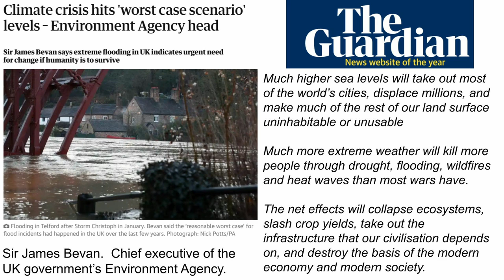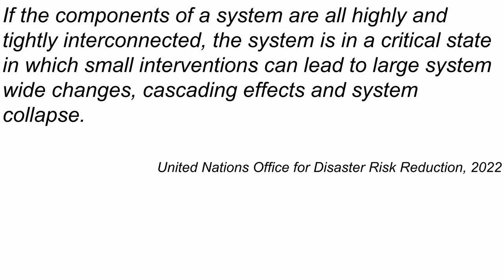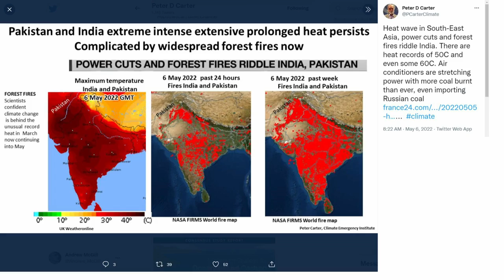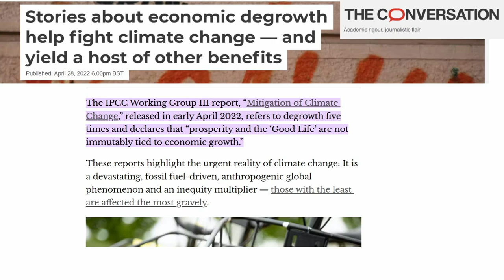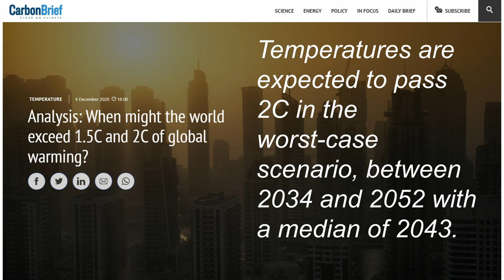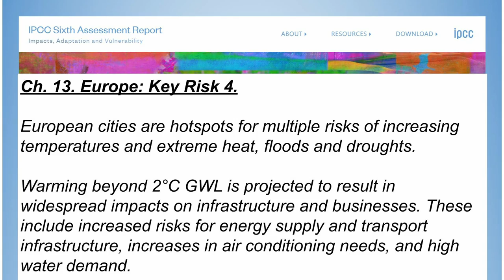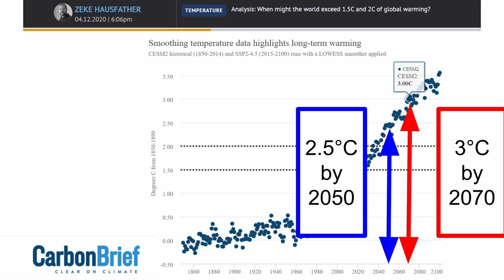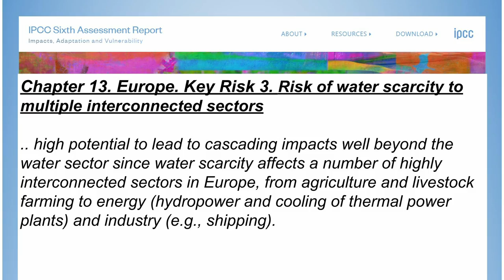Climate Change and the Collapse of Civilisation. Decade by Decade until 2070.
This videos follows the science decade by decade and tries to understand how Climate Change will affect our global civilisation.  By 2070 conditions will be very difficult for humans in many parts of the world, but there's another problem with our civilisation that means a collapse might come much earlier.

First video in this series that is refered to in the video - Four Ways Civilisation Will Destroy our civilisation

United Nations IPCC report referred to in the video -